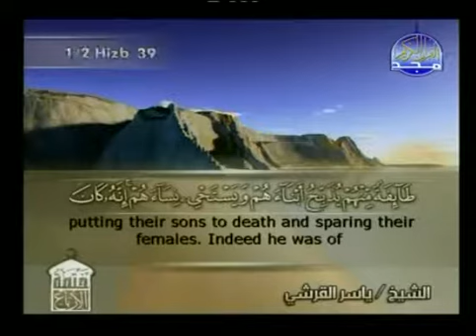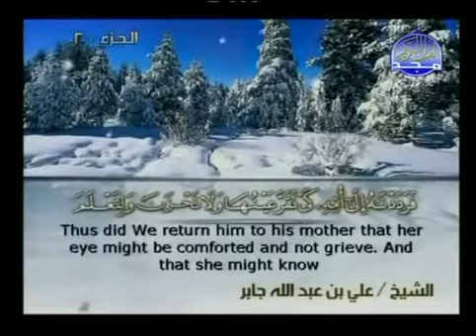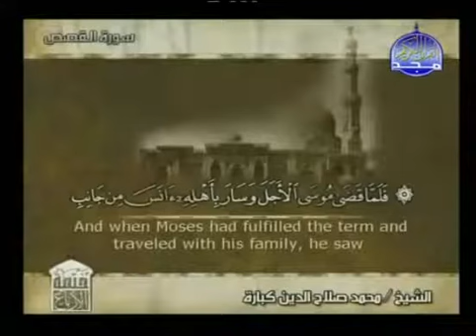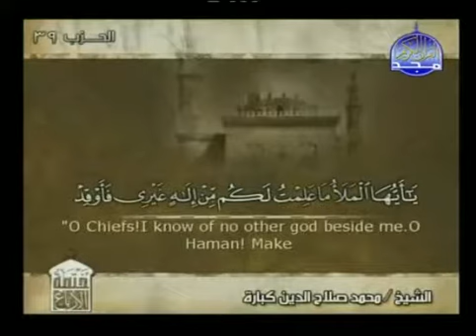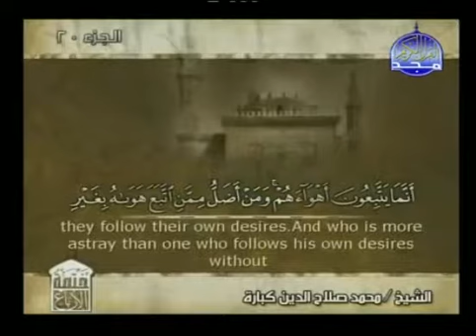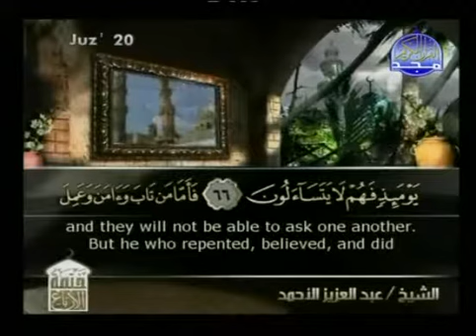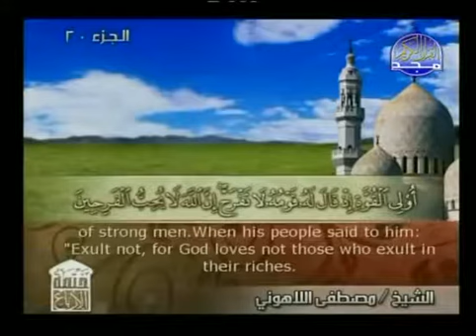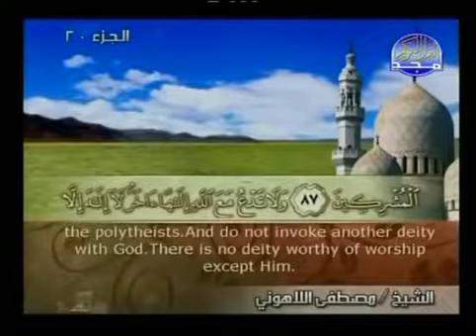Holy Quran with English Subtitle [028] Surah Al-Qasas ( The Stories )